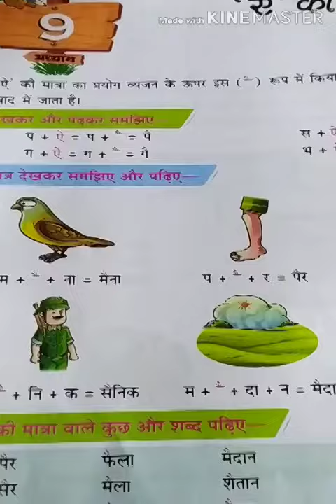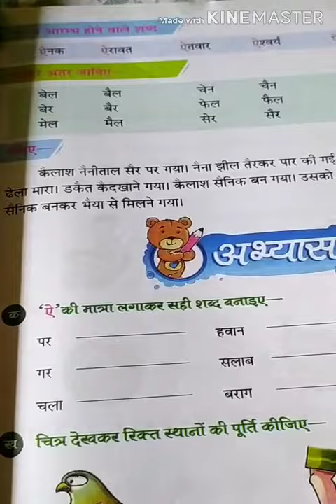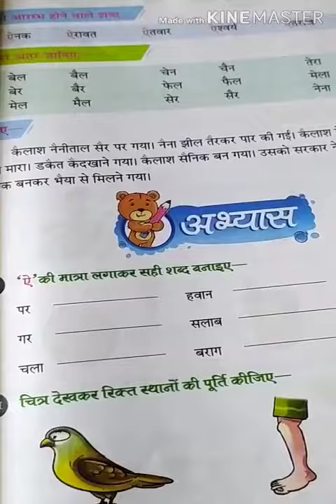AKPS, Class 1, Sub Hindi, Chapter 9, AAe ki matra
This video is specially designed for Class 1, Sub Hindi, Chapter 9, AAe ki matra. It is prepare by Zeba Mam. Bridge the gap with online courses, AKPS provides you free online course. Grow with us. AKPS - Enhance Vision.